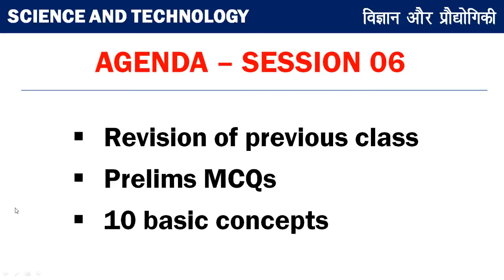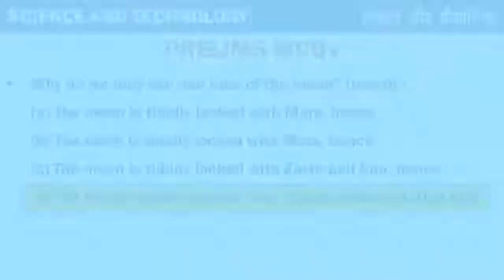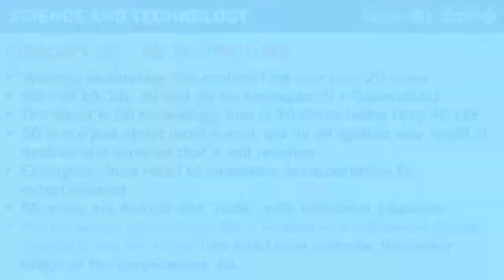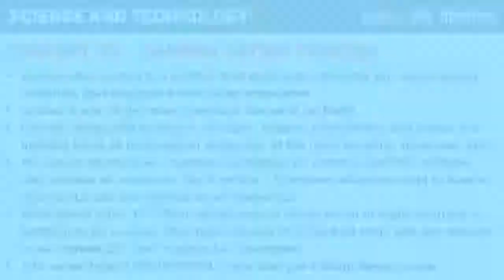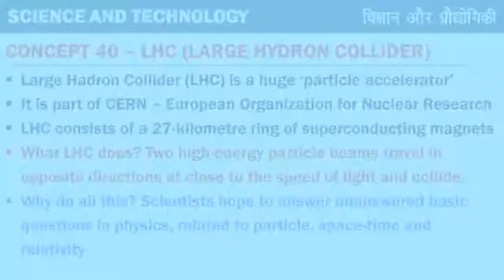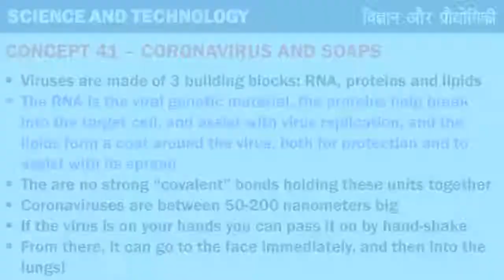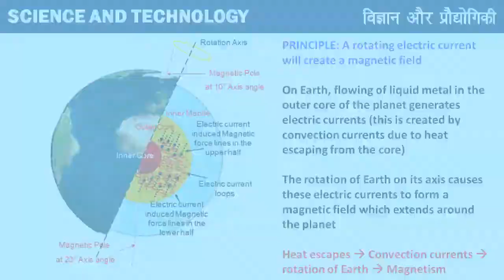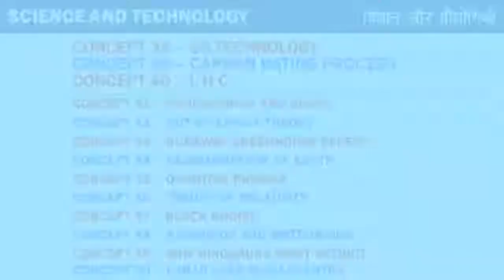UPSC EDGE for Prelims 2020 | Science & Tech by Sandeep Sir | Prelims MCQs & 10 Concepts L-6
✿ UPSC Prelims 2020 Current Affairs Morning Show:
06:00 AM - The Hindu analysis MCQs by Sumant Sir
09:00 AM - International Relations (अंतरराष्ट्रीय संबंध ) by Daulat Sir

✿ UPSC CSE 2020 (General Studies Paper-I and Paper-II):
10:00 AM - आधुनिक भारत का  इतिहास (Modern History of India) by Daulat Sir
12:00 PM - कला और संस्कृति (Art and Culture) by Sanjay Sir
02:00 PM - General Science (सामान्य विज्ञान) by Akhilesh Sir
08:00 PM - भारत का प्राचीन इतिहास (Ancient History of india) by Sanjay Sir
09:00 PM - विज्ञान और प्रौद्योगिकी ( Science and Technology ) by Akhilesh Sir

✿ Weekend Special Classes (Sat & Sun):
09:00 AM - International Relations (अंतरराष्ट्रीय संबंध ) by Daulat Sir
10:00 AM - आधुनिक भारत का  इतिहास (Modern History of India) by Daulat Sir
12:00 PM - Special Current affairs by Sanjay Sir
02:00 PM - Weekly Current Affairs Roundup by Akhilesh Sir
08:00 PM - weekly Special Topic Discussion by Sanjay Sir
09:00 PM - Science and Tech current affairs by Akhilesh Sir

1. One Subscription, Unlimited Access
2. Learn from your favorite teacher
3. Real time interaction with teacher
4. You can ask doubts in live class
5. Limited students
6. Download the videos & watch offline